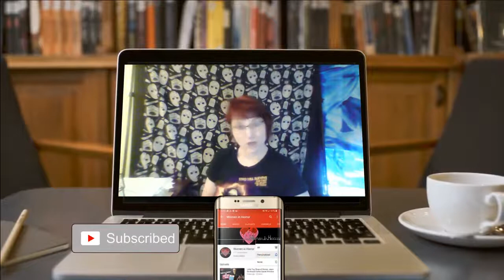Bloody Summer Camp Interview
An interview with Dave Kerr, Felissa Rose, and Michael McGlynn as we talk about Bloody Summer Camp.